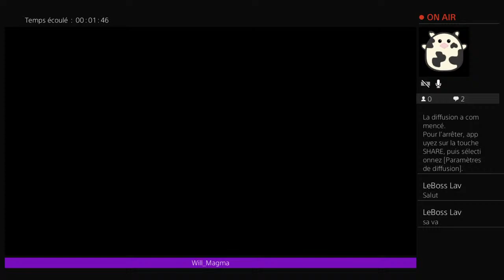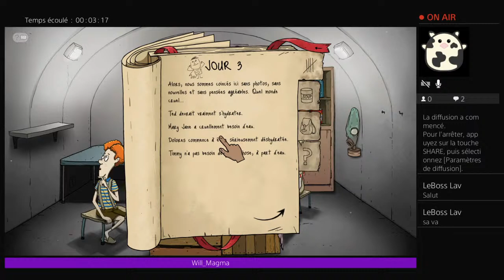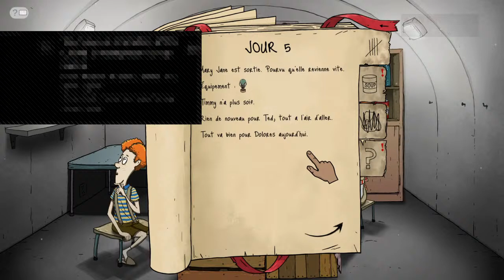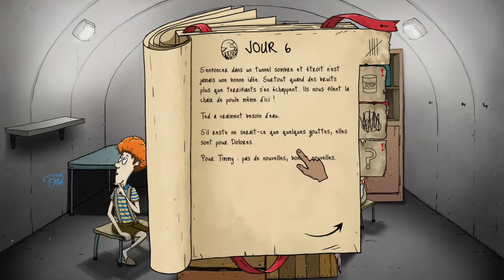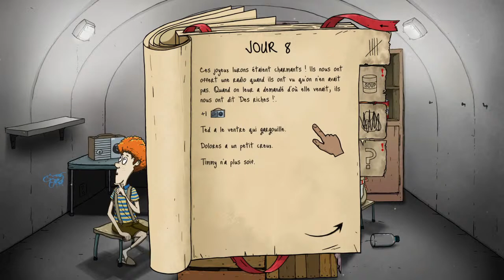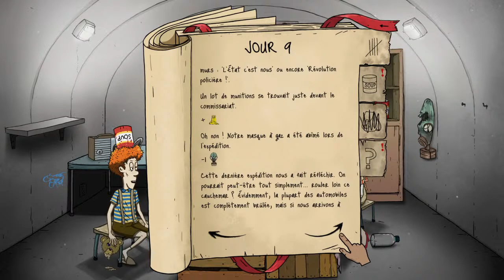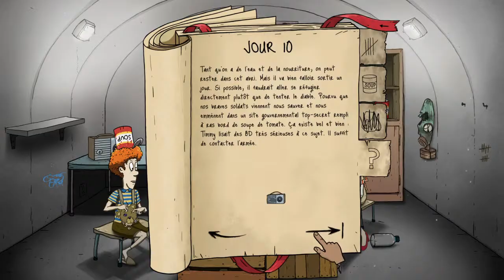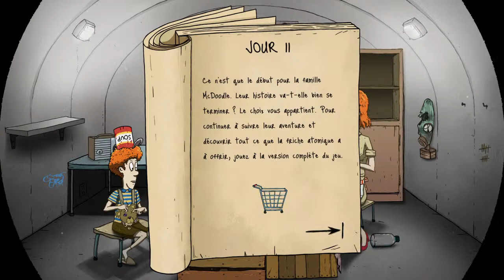Je teste 60 secodes